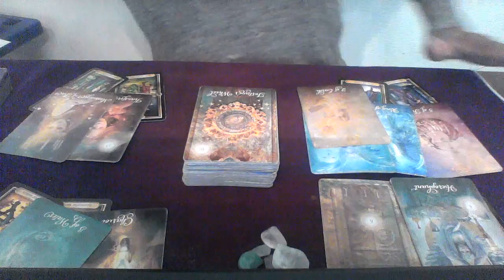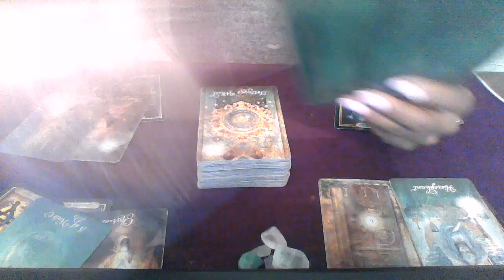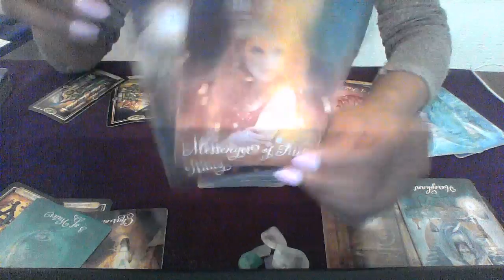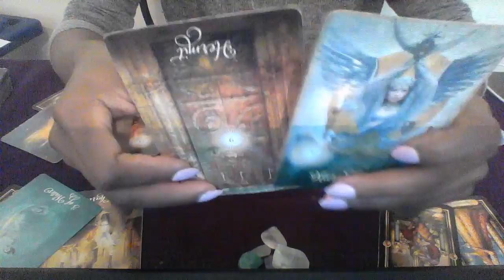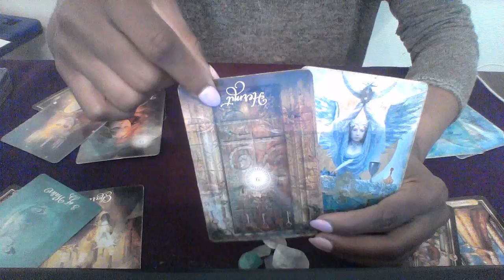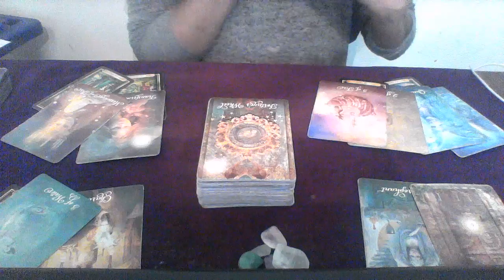DAILY READING AUG 8 2018 WOW !DESTINY IS AT PLAY (ALL ELEMENTS)